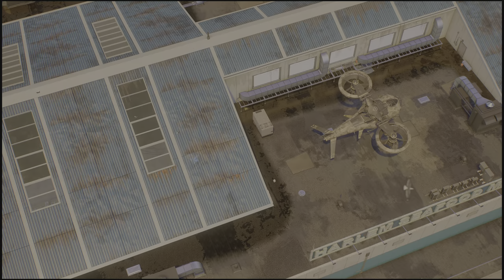Marvel's Spider-Man 2 - Lizard mission + free roam Gameplay (4K60FPS) Part 1.